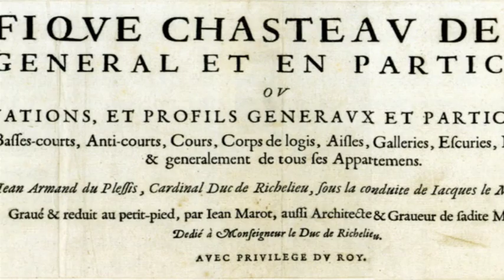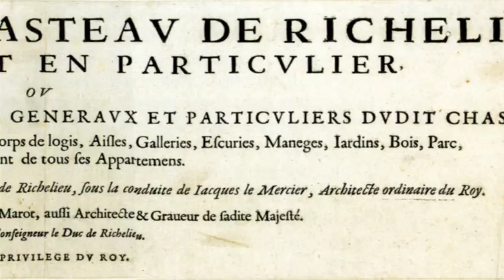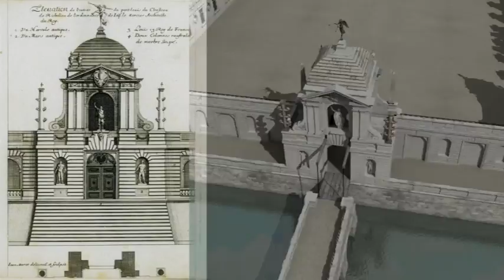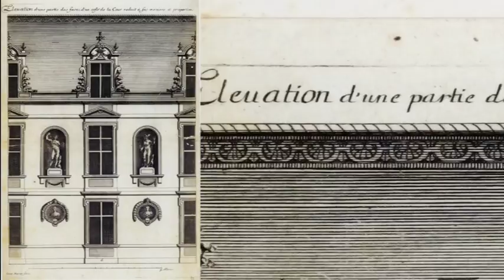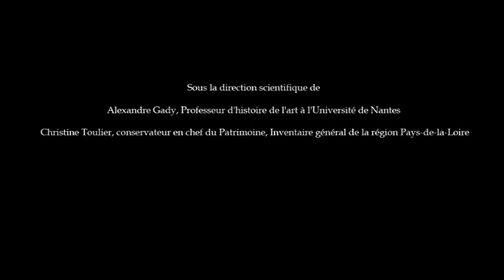Le Château de Richelieu. Reconstitution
Les musées des Beaux-Arts de Tours et d'Orléans, le musée municipal de Richelieu ont proposé une exposition consacrée principalement aux décors et collections du cardinal de Richelieu, acquis et commandés pour l’ornement de son château familial en Touraine, reconstruit sur les plans de Jacques Lemercier dès 1631.

L’exposition fut l'occasion de réunir les pièces les plus insignes de la collection de peintures, de sculptures et d’objets d’art afin de reconstituer les ensembles les plus prestigieux de ce château. Le manoir familial était une construction relativement modeste qu'il souhaita néanmoins conserver. Il ordonna à son architecte, Jacques Lemercier, d'englober le bâtiment ancien dans un vaste palais qui, achevé, fut considéré comme l'un des plus beaux d'Europe. Sa destruction presque totale au XIXe siècle ne laissa subsister que d'infimes vestiges.